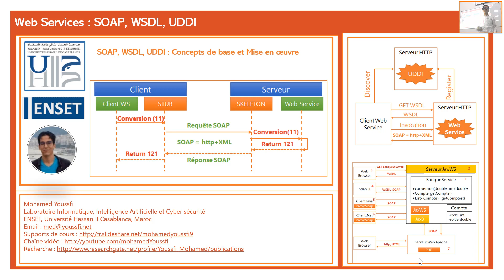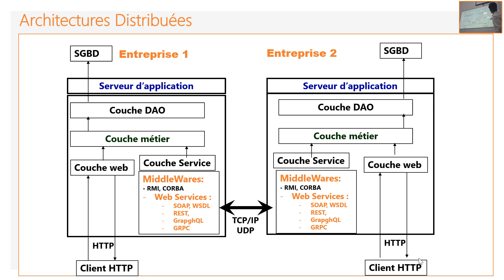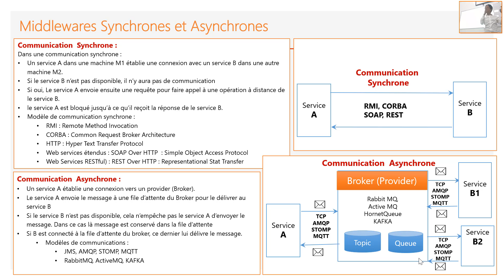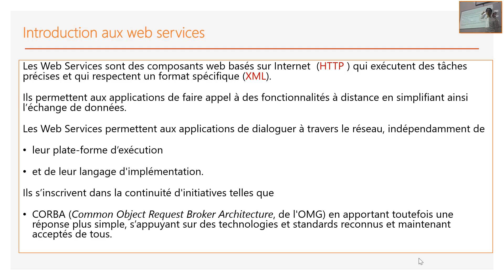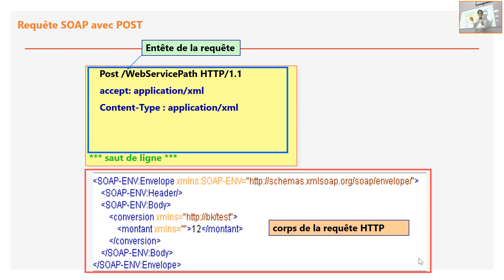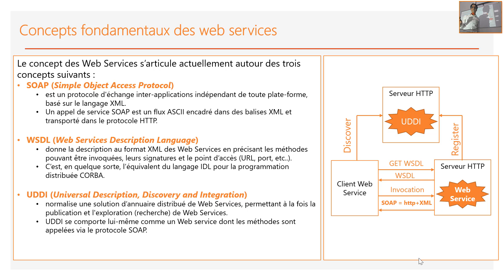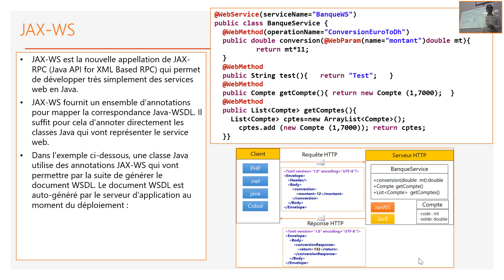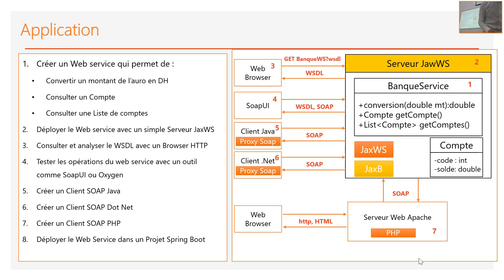Part 1 Web services SOAP WDSL UDDI Concepts fondamentaux